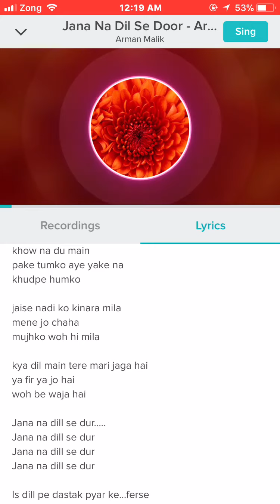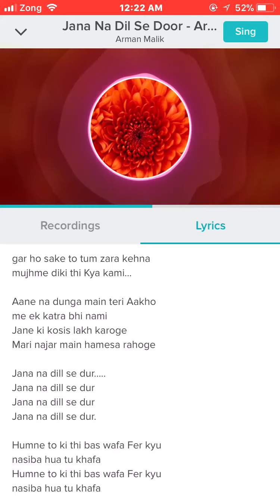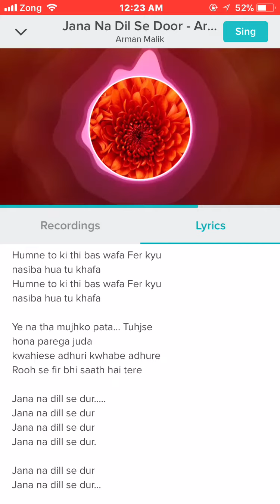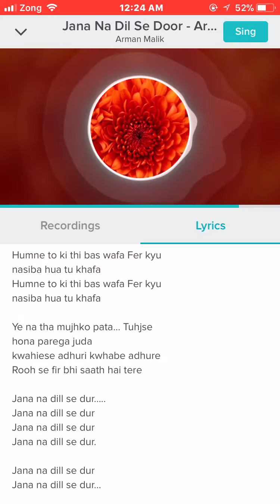Jana na dil se dur race 3 song with lyrics